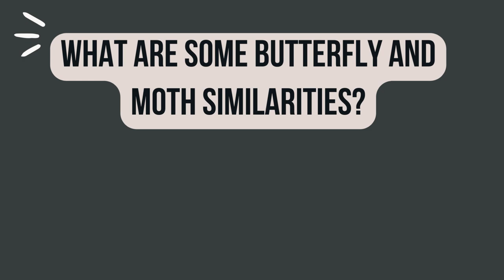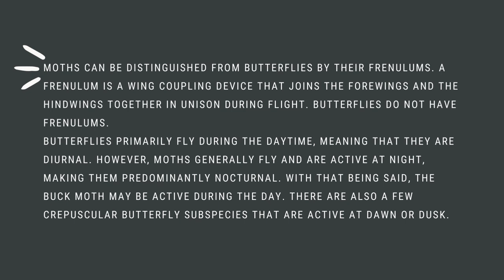How Can You Tell The Difference Between a Butterfly and a Moth?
Butterflies and moths are both fascinating creatures. However, telling the difference between a butterfly and a moth can sometimes be challenging. After all, these insects share many similarities. So, what actually makes one different from the other? Is a butterfly a moth? While technically, butterflies and moths are both in the same species classification of insects, they do, in fact, have many distinguishable differences.